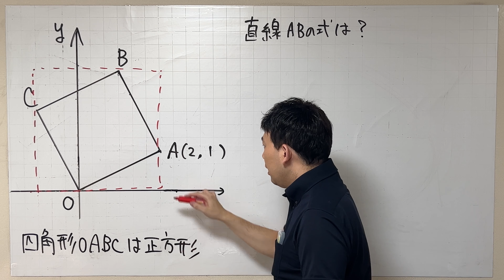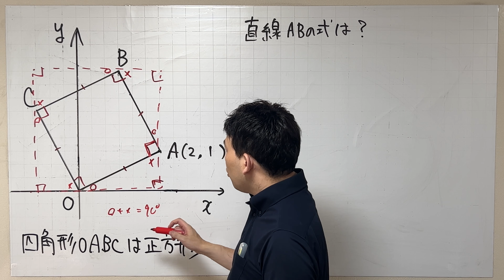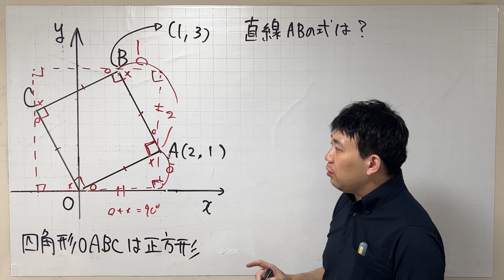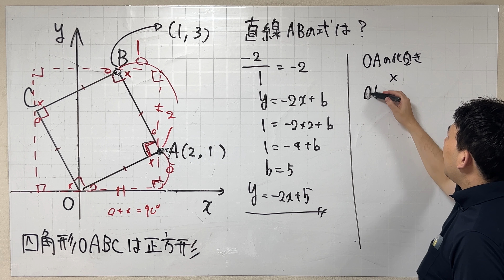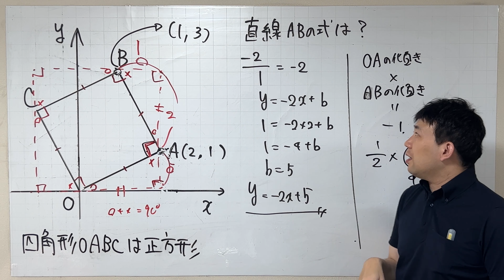斜めの正方形は〇〇め！！白陵高校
数学オリジナルTシャツ販売中